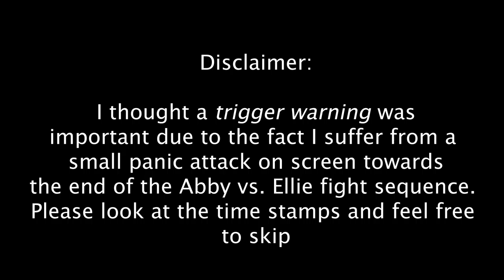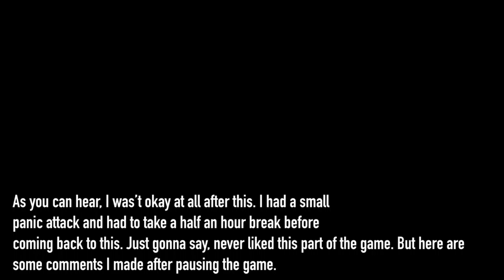CRAZYFANGIRL PLAYS LAST OF US PART II | HIGHLIGHT REEL #3